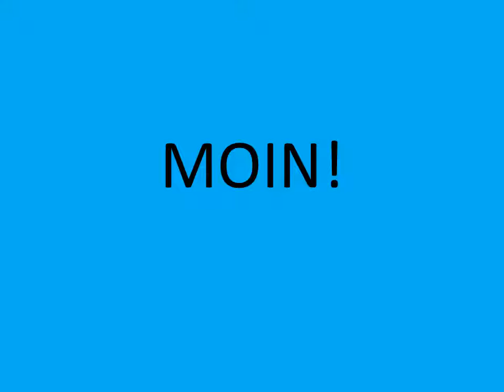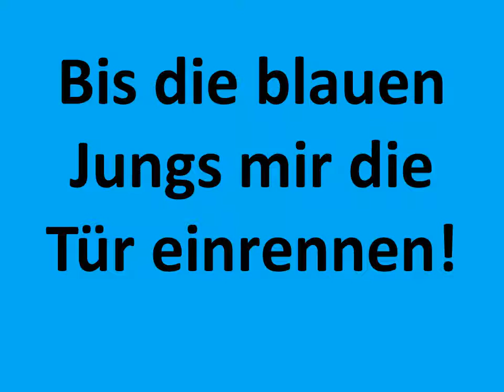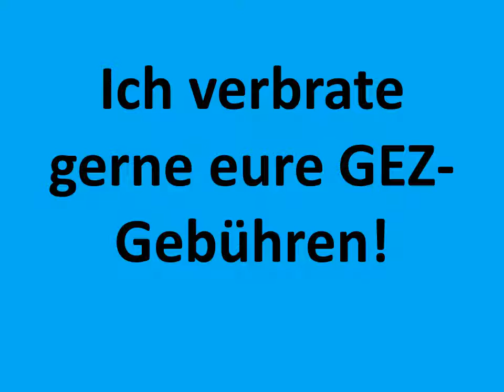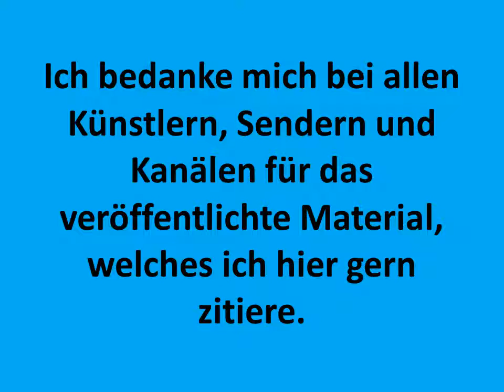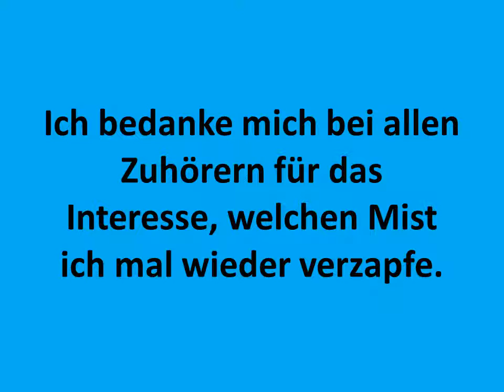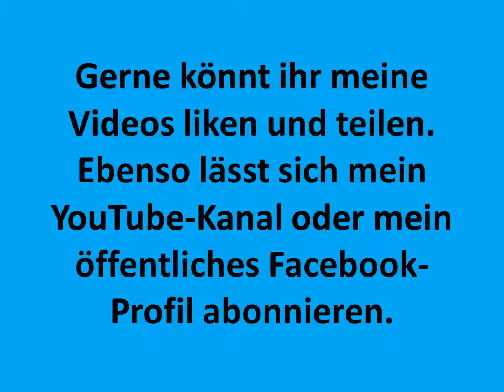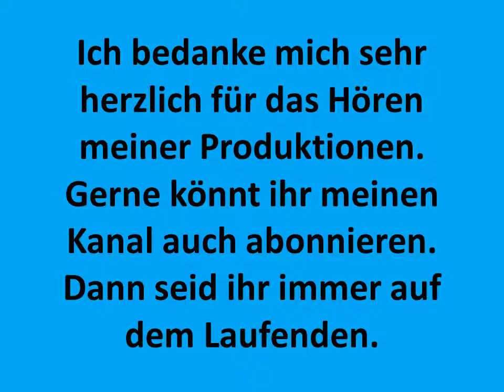Erotik Special 3 4 3 Die ideale muslimische Frau